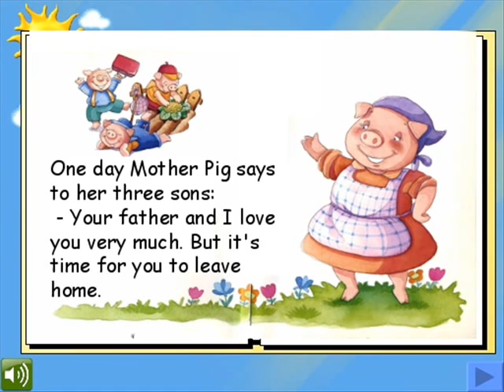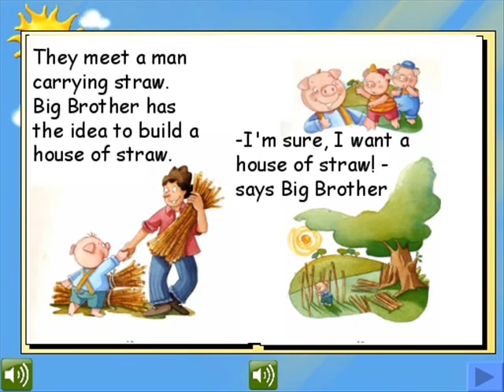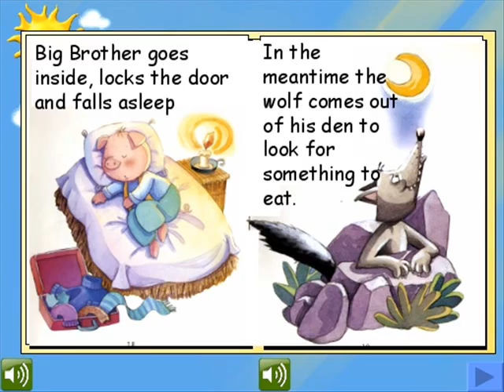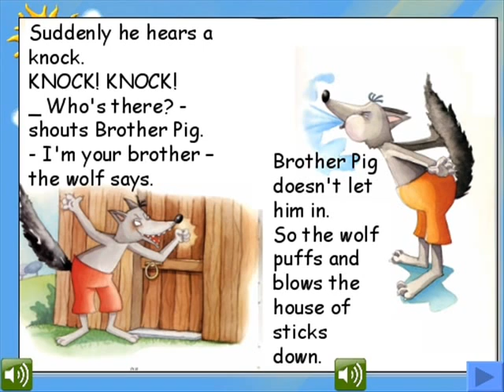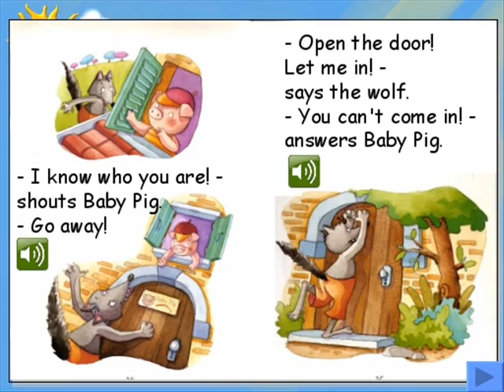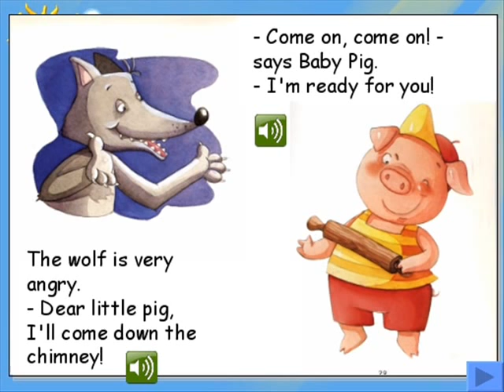Bedtime story | The three little pigs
The Three Little Pigs is a fable/fairy tale featuring anthropomorphic pigs who build three houses of different materials. A big bad wolf is able to blow down the first ...